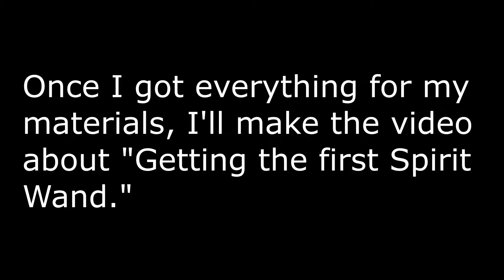BEE SWARM SIMULATOR | COMPLETING "SWAY AWAY"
Hey guys, so at the beginning of the video, you need to read my description in this video. If you understand my description in this video, please give me like button.

Also, the Next episode should be finished by tomorrow at 6PM (AEDT).

No new updates for today. :(

If you guys are enjoying this video, please give me a like, comment, share, subscribe to my channel, click the bell icon & enable all notifications, for more upcoming BSS Videos & Roblox Scary Story.